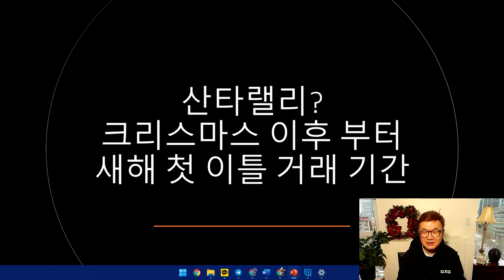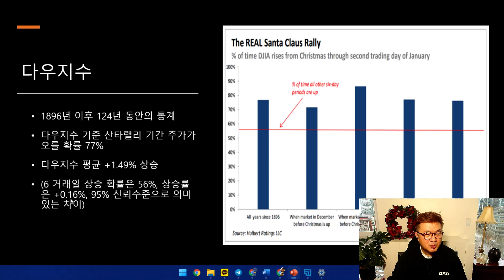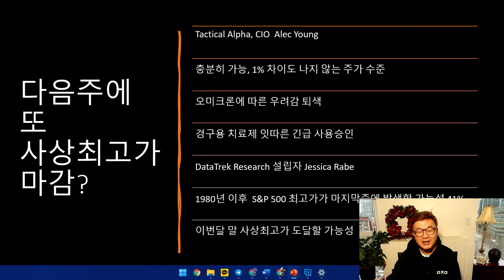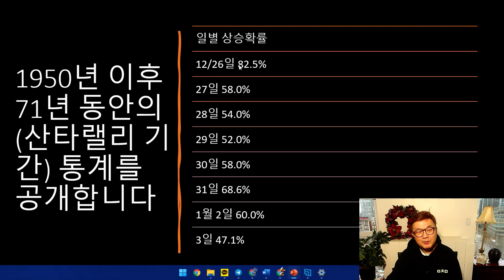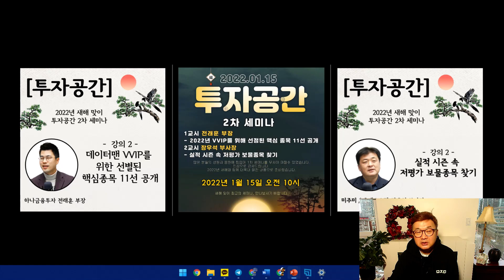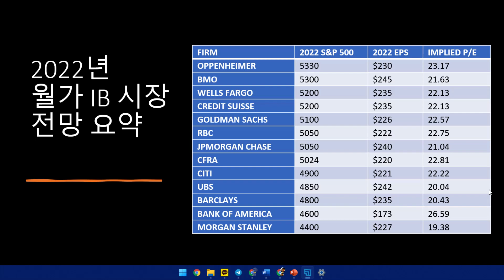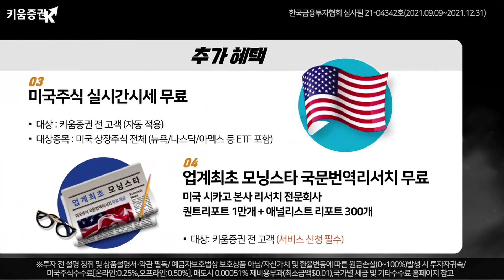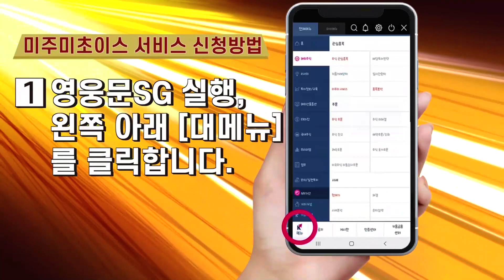[미주미 단독] 이번에도 산타랠리? 확률은 78.9% f. 이항영 위원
✍ 투자공간 2차 세미나 (2022년 1월 15일 오전 10시) 수강신청